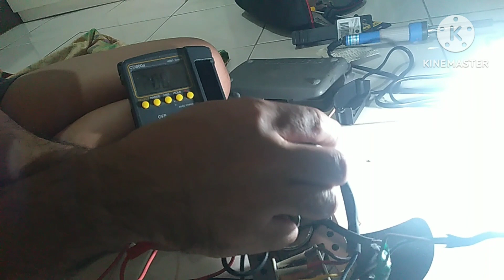Stand fan ayaw umandar paano ayosin/Paano mag testing at mag palit ng fuse